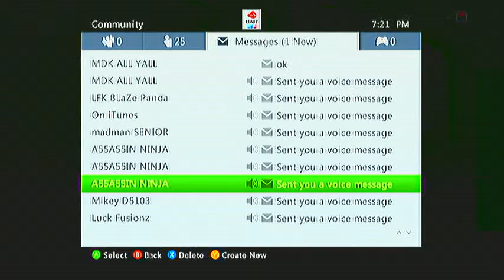NERDY Kid Sending Me Messages (Hilarious)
Hey guys, it's Tailchaser here, and this nerd is sending me messages. It was i told him that he stole my care package (which had a death machine!) then I got all these messages.

My new quote is: "So uhh, IN YOUR FACE!" LOL you have to watch the video to know what I'm talking about xD